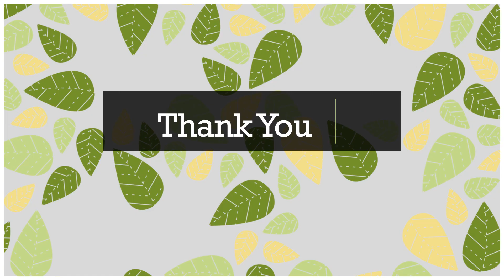Stories Chan Art about Pick Up A Little More.